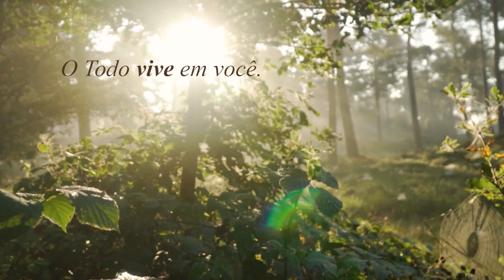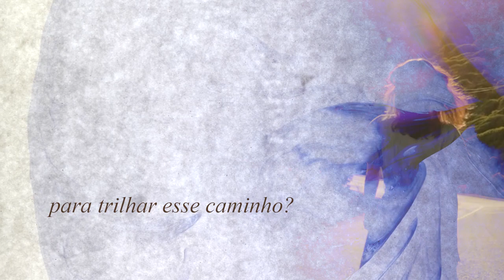A felicidade estará no próprio caminho.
Os grandes mestres sempre tentaram nos ensinar que dentro de nós está a chave para todas as respostas.

Compartilhe com sua família e amigos. A minha busca também é a sua. Nossa busca é de todos, afinal, tudo está conectado. Vamos juntos trilhar esse caminho de amor e autoconhecimento.

Manuela